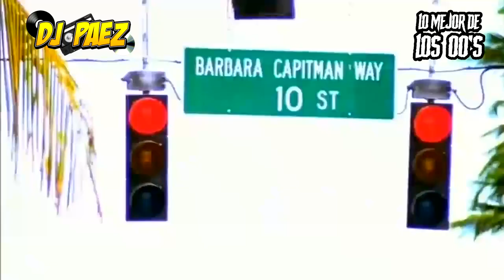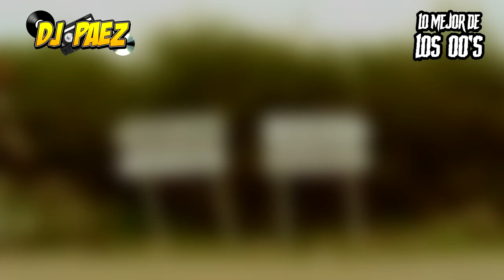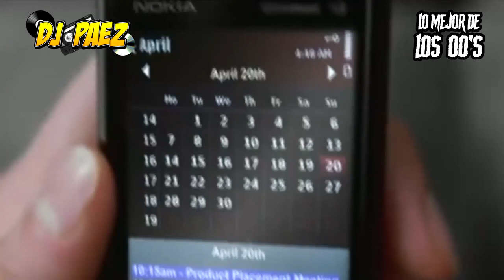Videomix 2000's Party Megamix 1 (Best 2000's Songs)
Videomix con lo mejor de la década de los 2000's

00:00 Intro
01:19 Can't Get You Out Of My Head - Kylie Minogue
02:26 Move Your Feet - Junior Senior
03:32 Dragostea Din Tei - O-Zone
04:48 Summer Jam - The Underdog Project
06:03 Get Together - Madonna
06:55 My Humps - Black Eyed Peas
08:26 Destination Calabria - Alex Gaudino
10:45 Bad Romance - Lady Gaga
11:38 I Kissed a Girl - Katy Perry
13:36 Everytime We Touch - David Guetta
14:30 Hot N Cold - Katy Perry
15:53 Right Round - Flo Rida
17:22 Rise Up - Yves LaRock
18:37 Listen to the Voice Inside - Yves LaRock
20:15 Love Generation - Bob Sinclar
21:00 Umbrella - Rihanna
21:45 She Wolf - Shakira
22:45 I'll Fly With You - Gigi D'Angostino
24:37 Sexy Bitch - David Guetta
26:07 Shine On - R.I.O.
27:51 Sorry - Madonna
29:07 California Dreaming - Benny Benassi
30:37 Womanizer - Britney Spears